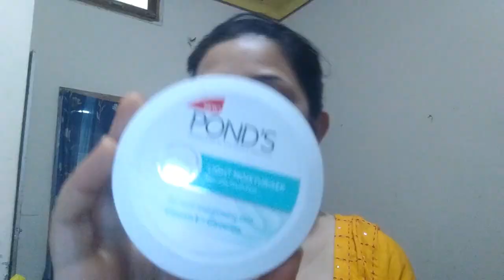EID MAKEUP 2019 | DAY TIME EID MAKEUP LOOK....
Hi, friends
In today's makeup I'm going to share eid makeup